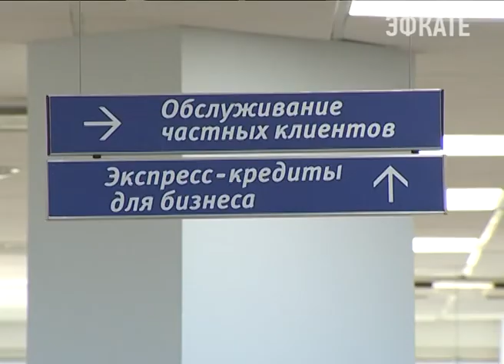Губернатор встретился с руководством Российского Нац Коммерческого Банка. Новости Эфкате Сочи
В частности, на встрече речь зашла о дальнейшем развитии "Крайинвестбанка", ранее РНКБ стал его инвестором.

Для Кубани сегодня это одна из ключевых кредитных организаций. Сейчас там обслуживается около 450 тысяч кубанцев. Как отметил глава региона, важно чтобы банк оставался надежным партнёром края, который и в дальнейшем будет поддерживать приоритетные для Кубани отрасли: туризм, АПК и промышленность.

Сочи. Новости.
Телеканал Эфкате.